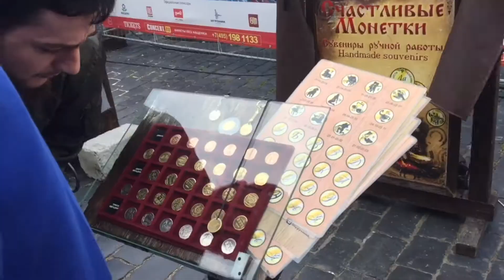莫斯科红场集市恢复到疫情前的热闹景象了